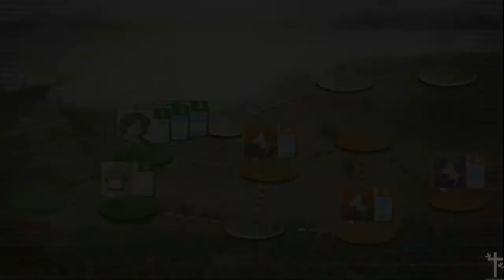Suikoden 3 - Hugo Chapter 3